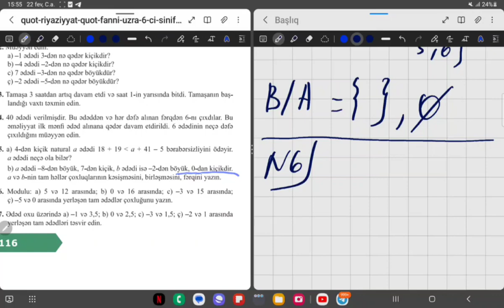6-cı sinif riyaziyyat səh-116. Bərabərsizlik.